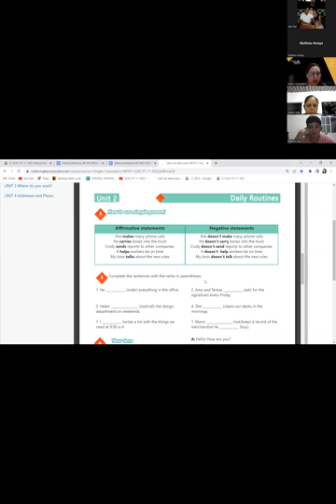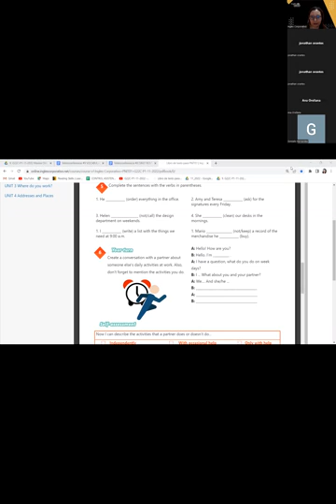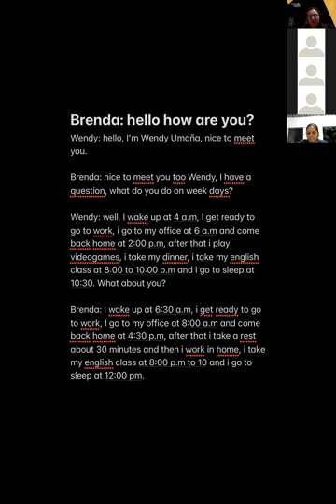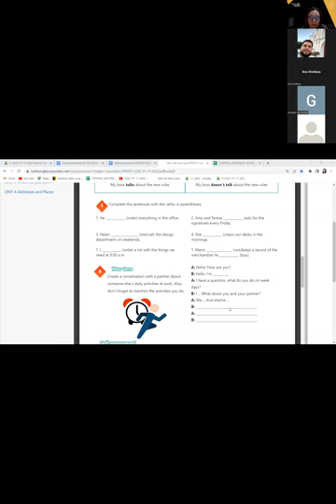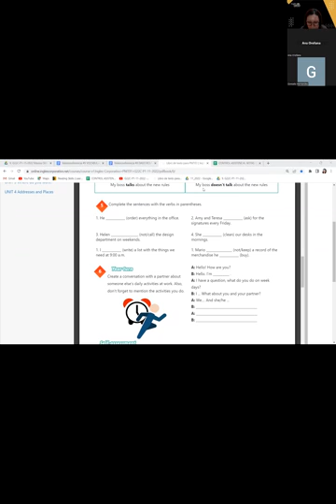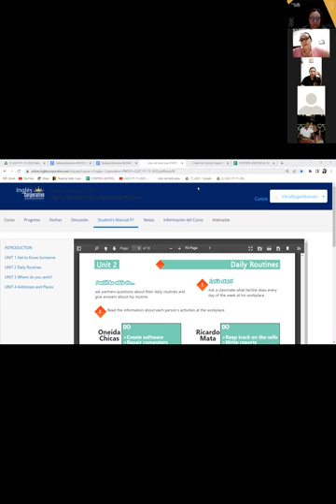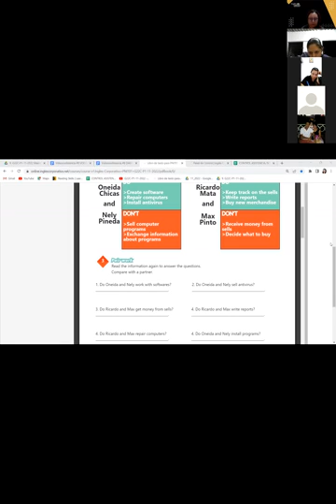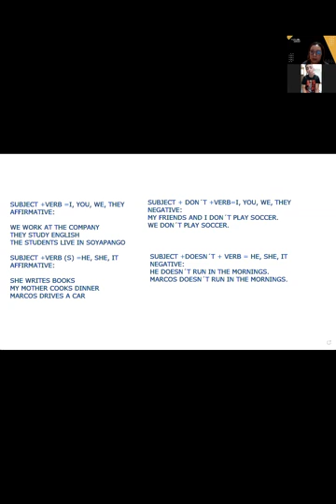Inglés Corporativo-06-12-2022 - CLASS 9 Vocabulary practice daily routines